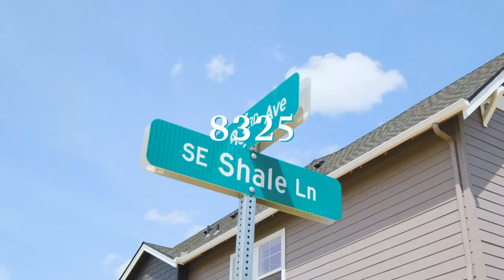8325 SE Shale Lane Hillsboro OR